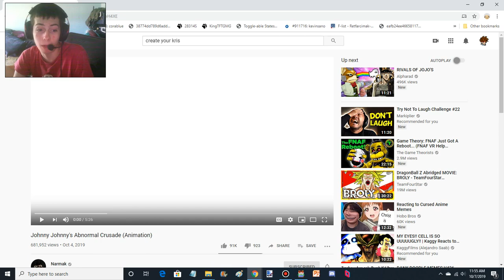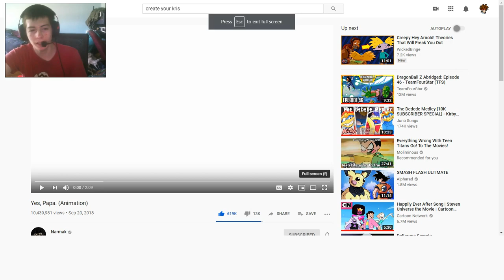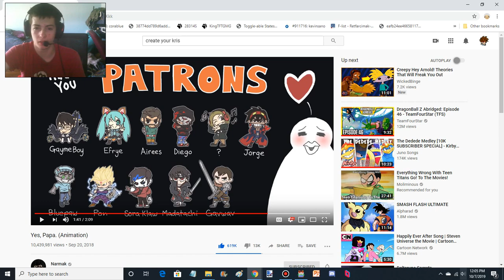SO WEIRD AND FUNNY AND DRAMATIC! - Johnny Johnny's Abnormal Crusade and Yes Papa Reaction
Hello, Chibi Crew! Chibi Gaming here, and I could not help myself here. These two videos were from one of my favorite animators and I can't help but react to them.